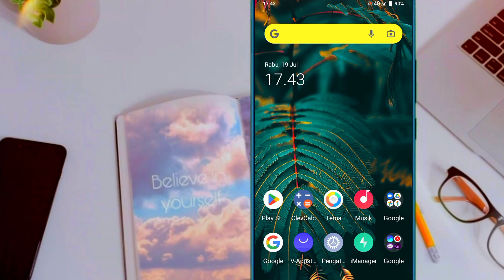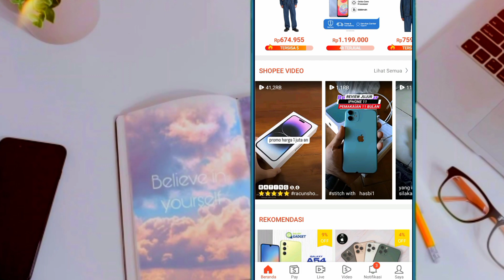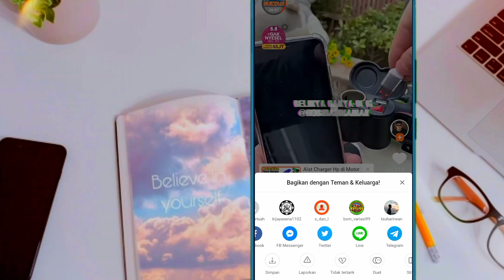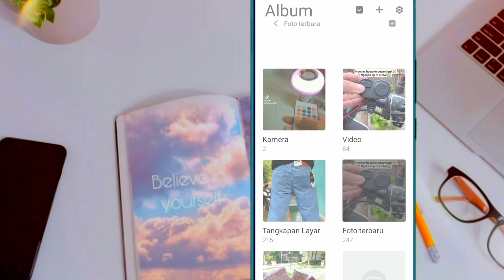Cara Download Video Shopee Tanpa Watermark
Cara download video shopee tanpa watermark menjadi salah satu perkembangan teknologi yang saat ini sudah sangat maju dan membuat banyak hal bisa dilakukan secara online dengan menggunakan ponsel pintar atau smartphone. Smartphone atau ponsel pintar sendiri merupakan salah satu benda yang saat ini sangat melekat pada kebanyakan orang yang ada di dunia termasuk di Indonesia. Dengan menggunakan ponsel pintar tersebut kita sangat terbantu karena bisa melakukan berbagai hal secara online.